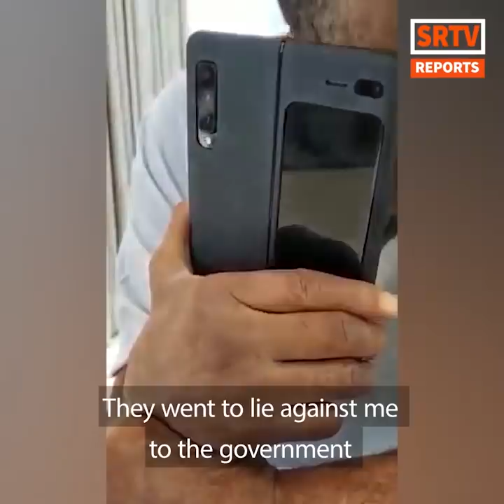Buruji Kashamu On Death Bed Begging Billionaire Businessman, Adebutu (Baba Ijebu), For Forgiveness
Buruji Kashamu On Death Bed Begging Billionaire Businessman, Kessington Adebutu (Baba Ijebu), For Forgiveness